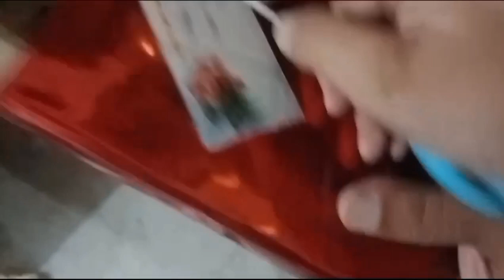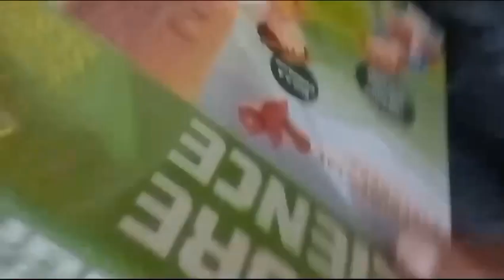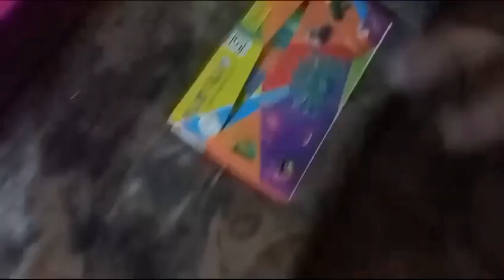opening my birthday gifts